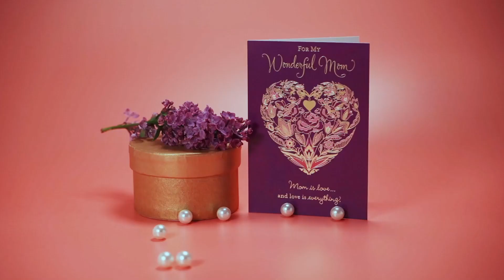Happy Mother's Day/母親節快樂/母の日おめでとう | Relaxation Film with Relaxing Music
When I was young, you held my hand
You always take good care of me
Come with me to explore the world
The annual Mother's Day is coming
Mom, I love you
Hope the mothers of the world
Be happy every day
"Happy Mother's Day to all mothers in the world"

※母親節快樂
小時候你牽著我的手
你總是把我照顧得很好
跟我一起去探索世界
一年一度的母親節快到了
我想告訴你
“母親節快樂”
媽媽，我愛你
希望全世界的媽媽們
天天都開心
祝全世界所有的母親
"母親節快樂”

※母の日おめでとう
私が若い頃、あなたは私の手を握っていました
あなたはいつも私の世話をします
私と一緒に世界を探検してください
毎年恒例の母の日が近づいています
私はあなたに伝えたいです
ママ愛してるよ
世界の母親を願っています
毎日幸せに
「世界中のすべての母親に幸せな母の日」

Quando eu era jovem, você segurou minha mão
Você sempre cuida bem de mim
Venha comigo explorar o mundo
O Dia das Mães anual está chegando
eu quero te dizer
"Feliz Dia das Mães"
Mãe eu te amo
Espero que as mães do mundo
Seja feliz todos os dias
"Feliz Dia das Mães para todas as mães do mundo"

Cuando era joven, tomaste mi mano
Siempre me cuidas bien
Ven conmigo a explorar el mundo.
Se acerca el Día de la Madre anual
Quiero decirte
"Feliz día de la madre"
Mamá te amo
Espero que las madres del mundo
Ser feliz cada día
"Feliz día de la madre a todas las madres del mundo"